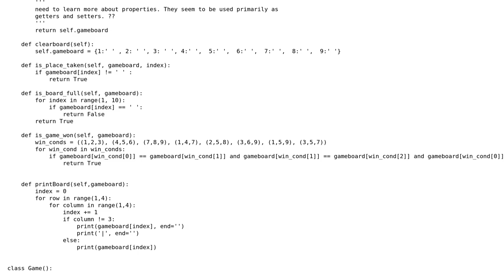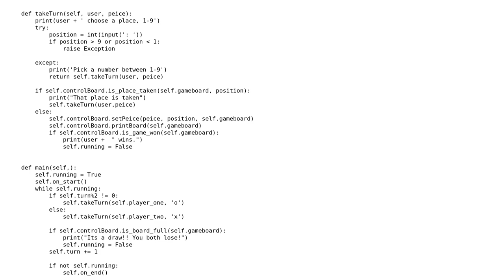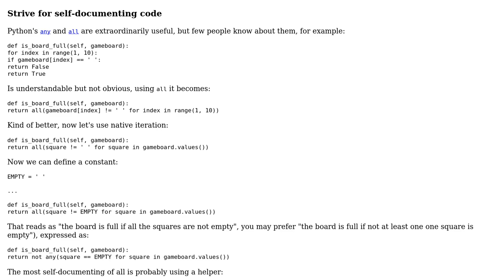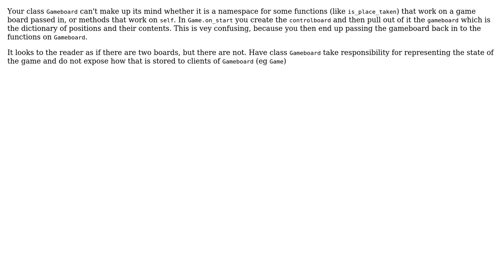Code Review: Tic-Tac-Toe project in Python (3 Solutions!!)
Code Review: Tic-Tac-Toe project in Python

With thanks & praise to God, and with thanks to the many people who have made this project possible! | Content (except music & images) licensed under CC BY-SA | Music | Images & others | With thanks to user keithb_b user Jamal user Caridorc user Anthony Alridge and the Stack Exchange Network Trademarks are property of their respective owners. You are responsible for your own actions.